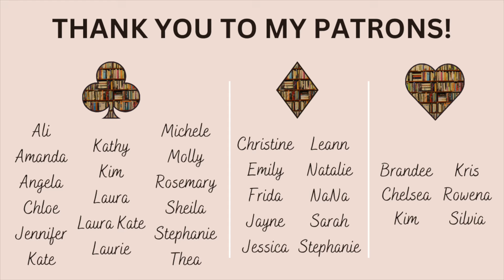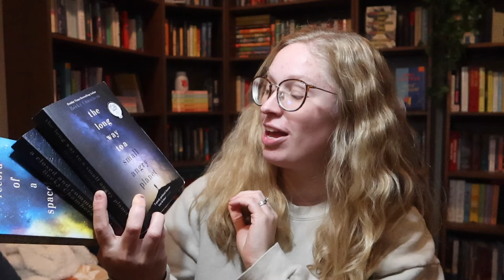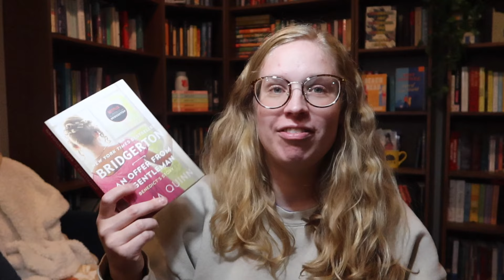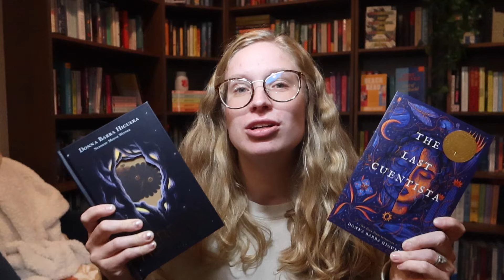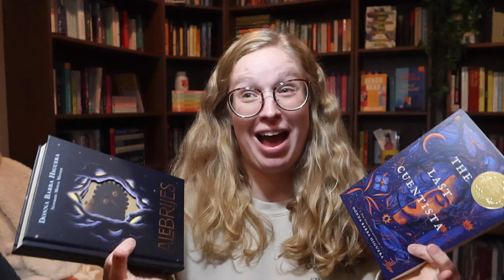BOOK HAUL (& UNHAUL) || October In & Out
Open me...

Let's chat through all of the books I hauled and unhauled in October 2024!

TIMESTAMPS:
00:00 - unhaul
04:57 - haul
08:56 - numbers